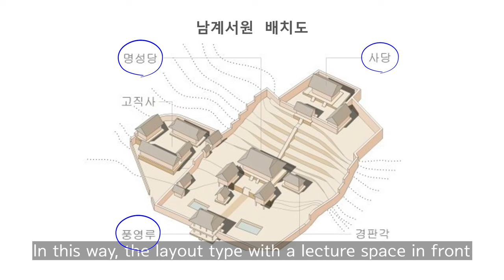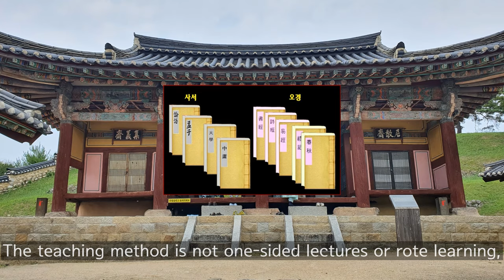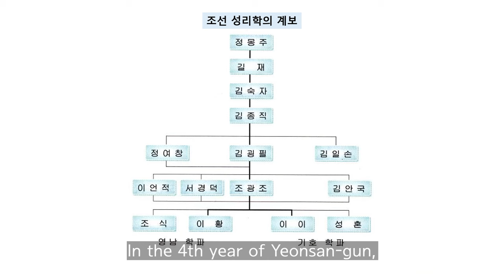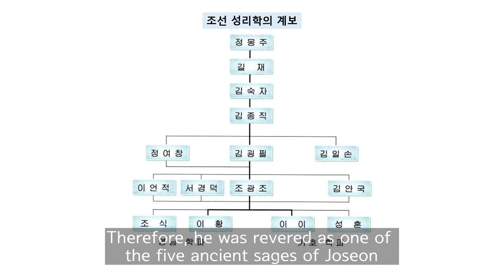How did Soewon teach students? | (2) Namgye Seowon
🧡'Seowon, Korean Neo-Confucian Academies', registered as a UNESCO World Heritage Site in July 2019, is an educational institution established in the Joseon Dynasty based on the philosophy of Neo-Confucianism. There are a total of 9 Seowon, and among them, we visited Namgye Seowon.